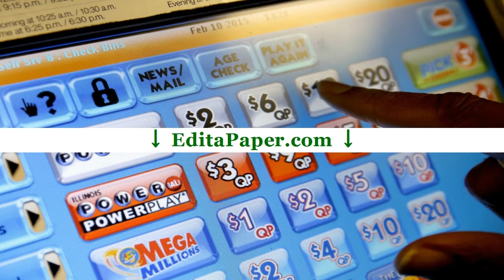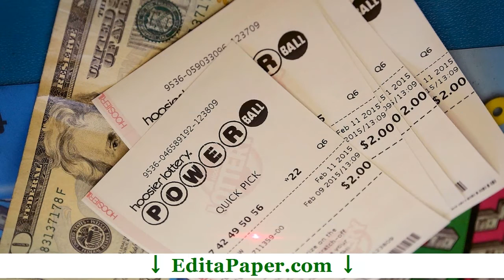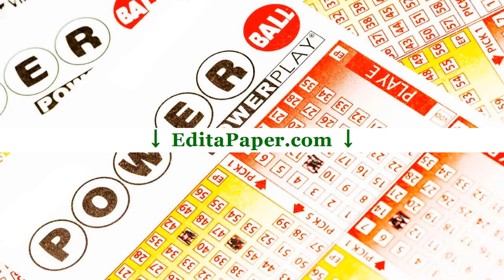THESIS STATEMENT POWERBALL